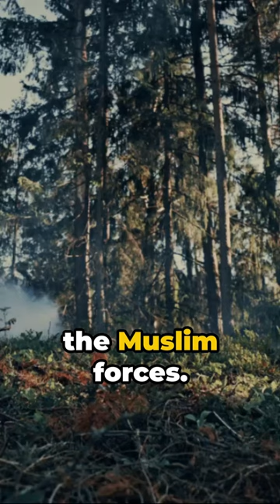The Battle of Tours - Charles Martel and the Defeat of the Moors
Experience the pivotal Battle of Tours in 732, where Charles Martel's Frankish forces clashed with the Umayyad Caliphate, halting the Muslim advance into Western Europe. Explore the legendary leadership of "The Hammer" and the enduring impact of this historic clash on medieval European history.